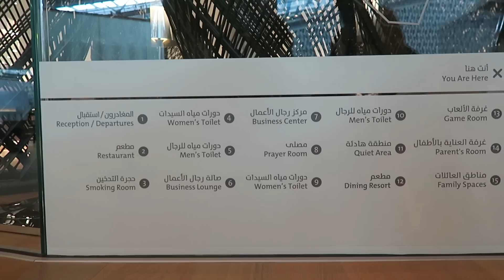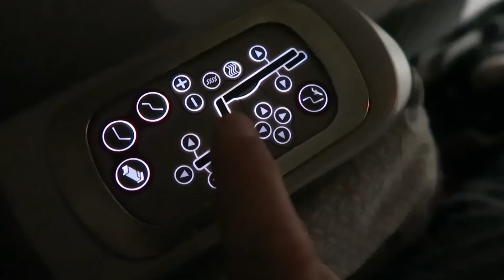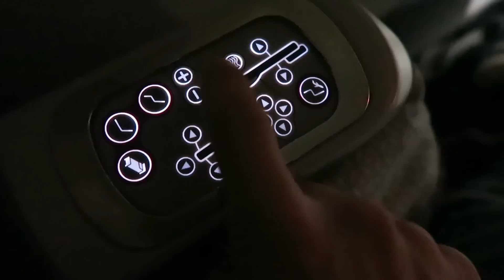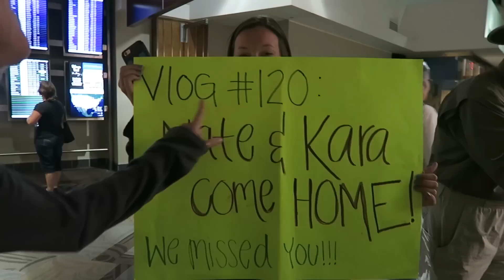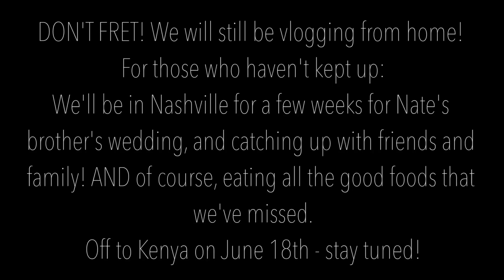16 Hour QATAR BUSINESS CLASS Flight & Al Mourjan Lounge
Tour of the Al Mourjan Lounge, then 16 hour business class flight from Doha to Houston to Dallas to NASHVILLE!!!